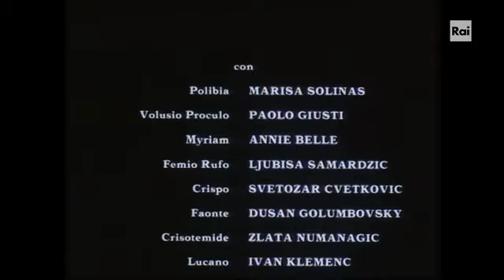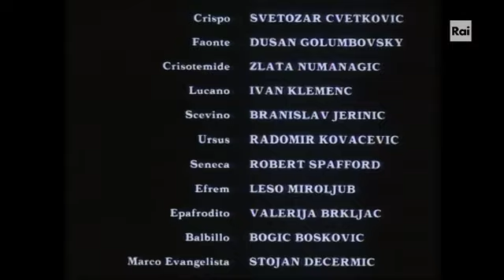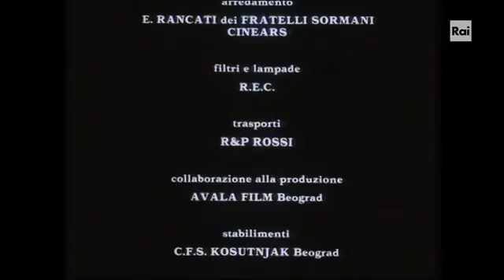Quo vadis? - Henryk Sienkiewicz - Seconda puntata - Sceneggiato Rai TV